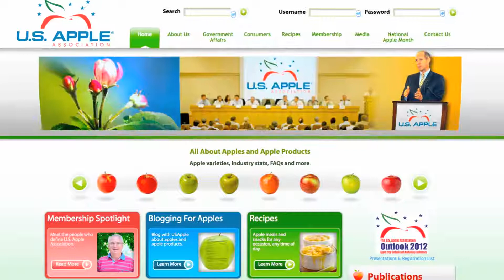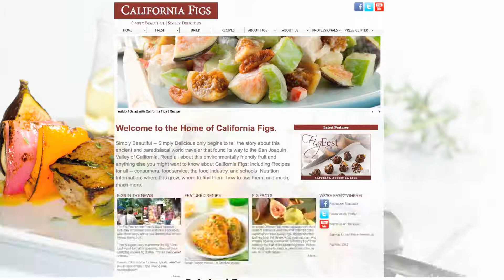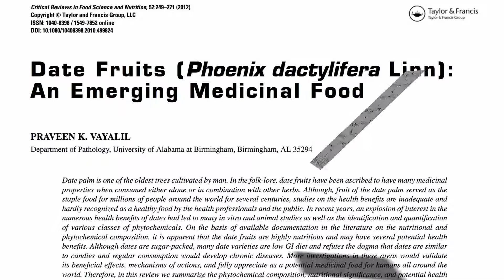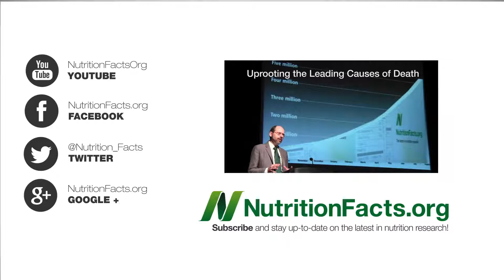Snižují cholesterol lépe sušená jablka, datle, fíky nebo švestky?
Denní příjem sušených jablek vs. denní příjem sušených švestek: „Dopad na rizikové faktory srdečně-cévního onemocnění u žen po prodělané menopauze.“ První věc, která mě napadla, je, že studie byla financována U. S. Apple Association (Americkou jablečnou asociací) nebo International Prune Association (Mezinárodní asociací sušených švestek). Vsadil bych se, že vím, jaké by byly výsledky. Ukázalo se však, že studii tyto organizace nefinancovaly. Studie byla financovaná z daní vybraných od nás, daňových poplatníků, což je skvělé. Co tedy vědci zjistili?
Celkem 160 starších žen bylo rozděleno do dvou skupin. Jedna jedla sušená jablka, druhá sušené švestky. Jejich stav byl sledován po dobu jednoho roku. Ženy jedly 12 sušených jablečných kroužků nebo 8 sušených švestek denně. A během tří měsíců došlo k významnému poklesu cholesterolu v jablečné skupině, který navíc přetrval až do konce studie. Ve švestkové skupině k poklesu nedošlo. Pokud jde o zánět, „pravidelná konzumace obou druhů sušeného ovoce snižovala hladiny C-reaktivního proteinu“ přibližně stejně, ačkoliv sušené švestky nejspíše mohou pomoci k „rychlejšímu snížení“ ukazatelů zánětu. Sušená jablka mohou zase pomoci k „celkově většímu snížení ukazatelů zánětu.“ Dvanáct jablečných kroužků denně odpovídá dvěma čerstvým jablkům. Domnívají se, že „schopnosti jablek snižovat hladiny cholesterolu mohou být způsobené jedinečným obsahem pektinu, druhu vlákniny,“ který „zvyšuje vylučování žluči prostřednictvím výkalů.“ Ačkoliv i samotné fytoživiny z jablek, tedy bez vlákniny, vykazují schopnost snižovat cholesterol.
Co sušené fíky? The California Fig Board (Kalifornská fíková rada) nechtěla zůstat stranou, v minulosti sponzorovala Fig Fest a Fig Feast (slavnosti fíků), a tentokrát i tuto novou studii. Čtrnáct fíků denně – to je hodně fíků – po dobu pěti týdnů a… nic se nestalo. Denní konzumace nesnížila hladiny špatného cholesterolu. A nakonec, co takhle datle? Čtyři nebo pět datlí denně po dobu jednoho měsíce. A opět žádný účinek. Dal by se u nich však nalézt drobný příznivý vliv na hladiny triglyceridů, což je překvapující, vzhledem k vysokému obsahu cukru v datlích. Nedávná studie o glykemickém indexu datlí zjistila, že ho mají překvapivě nízký. Prázdné kroužky na grafu znázorňují linii vlivu vody s cukrem na hladiny cukru v krvi. Tady je pak účinek stejného množství cukru, ale tentokrát v podobě datlí.
Datle porážejí další běžné druhy ovoce z hlediska obsahu vitamínů a minerálů. Jsou dokonce označovány jako „nejbohatší zdroj minerálních látek.“ Nicméně datle jsou sušené a mají proto na stejnou váhu asi pětkrát více kalorií než čerstvé ovoce. Pokud jde tedy o hustotu živin, jsou skutečně docela srovnatelné s těmito dalšími testovanými druhy ovoce, ačkoliv pokud jde o snižování cholesterolu, jablka je s přehledem porážejí.